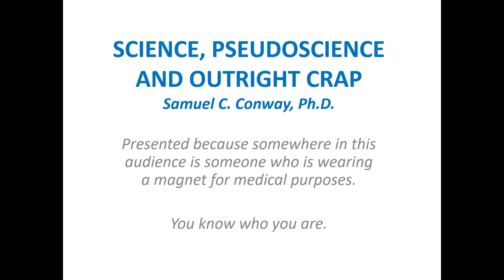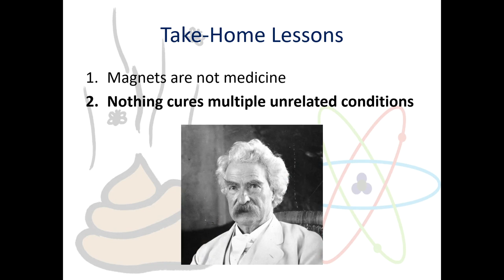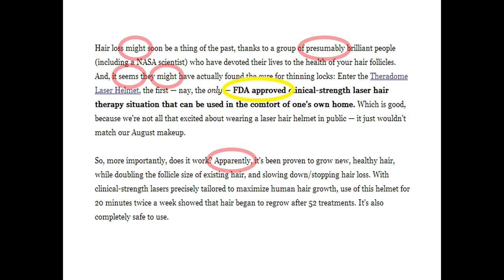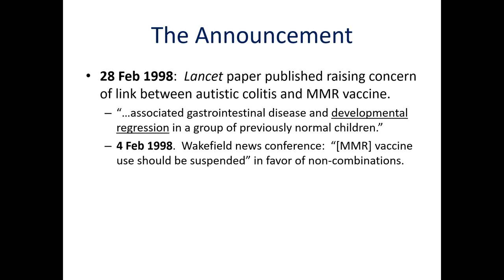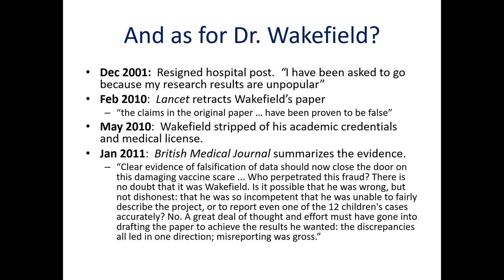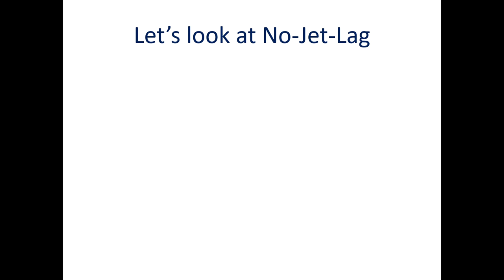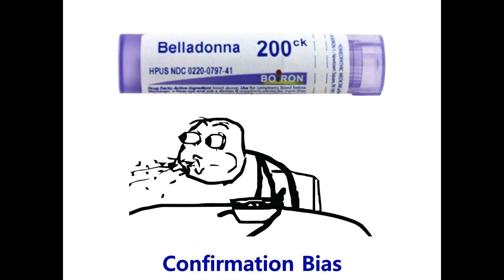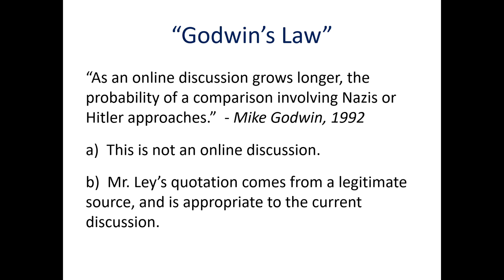Science, Pseudoscience, and Outright Crap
Miracle cures? Mystical healing energies? While science has done a great deal for the human condition, there is no shortage of charlatans out there who are eager to use scientific language and imagery to sell you things that are, in all honesty, crap. This presentation illustrates how pseudoscience is used to trick consumers, and offers some guidance in recognizing when someone is trying to trick you. It was created initially in 2015 as a Powerpoint presentation, but the principles discussed within remain unchanged. Bear in mind that while these principles are quite defensible, they are often presented with a bit of (obvious) hyperbole for emphasis and/or comedic effect.  If you are hyperbolically-impaired or simply an insufferable pedant, please go elsewhere.

Note that your humble presenter has a decidedly low opinion of those who misuse science for dishonest gain, and while in this presentation his descriptions of such individuals can be colorful, such descriptions indeed represent his opinion alone. Viewers are encouraged to investigate the individuals in question (preferably using proper authoritative sources) and to develop their own informed opinions thereof.